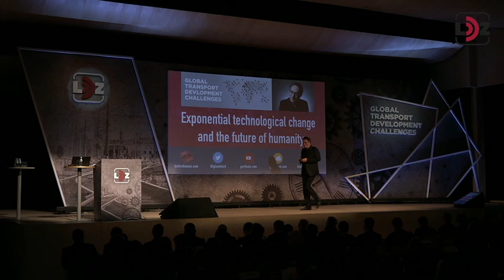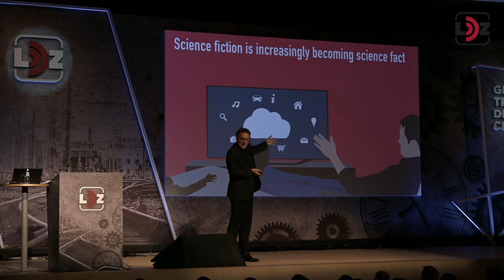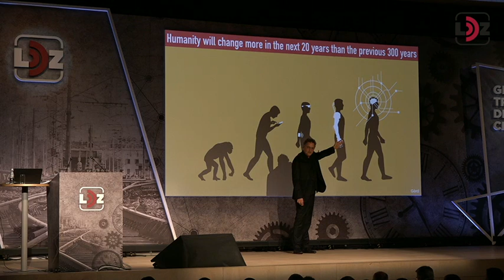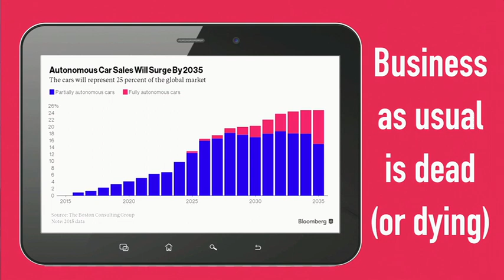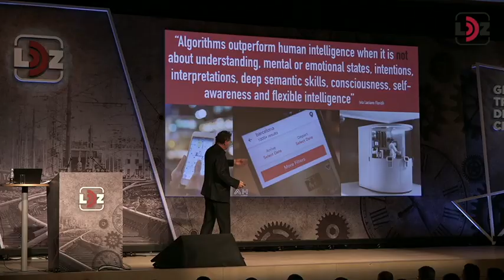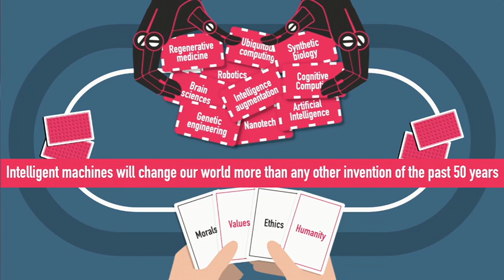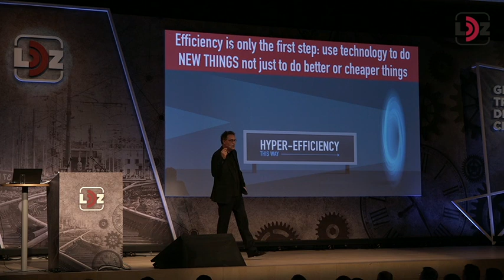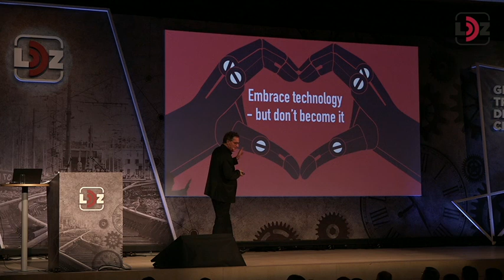Futurist Keynote Gerd Leonhard: Latvian Railway Conference: exponential change in transportation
This is the complete video of my talk in Riga (global transport development challenges)

If you enjoy my videos and talks, please consider my new book “Technology vs Humanity”
(50+ 5* reviews)

My new book Technology vs Humanity is out!